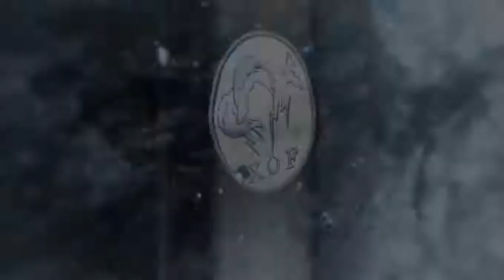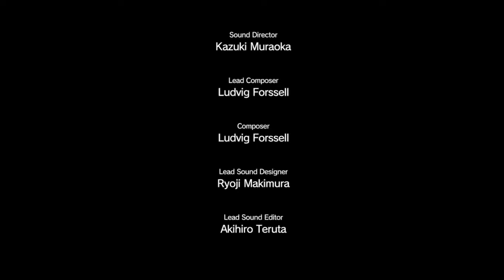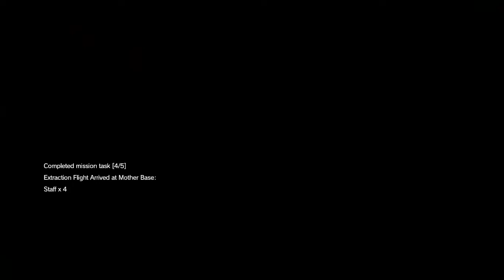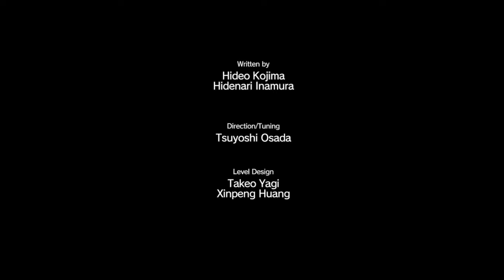Metal Gear Solid V - The Phantom Pain - Gameplay Part 3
Metal Gear Solid V - The Phantom Pain - Gameplay continue